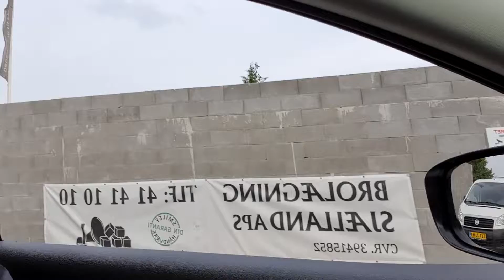الدنمارك أفراح ال قمحيه انس وال جبر المسكاوي ابنة ابن العم ياسر ابو يوسف الف مبارك واستقال الضيوف